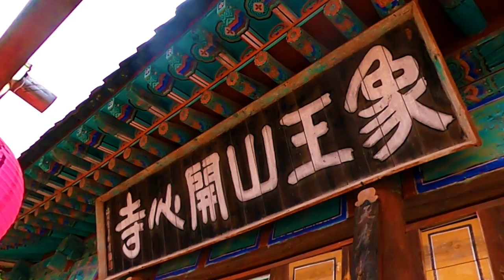Trip to Seosan, Korea 1 - Green Cherry Blossoms at Gaesimsa Temple and King Cherry Blossom Tunnel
This video shows you the first trip to Seosan, Korea.  It shows you  rare Green Cherry Blossoms at Gaesimsa Temple and King Cherry Blossom Tunnels at Munsusa Temple.